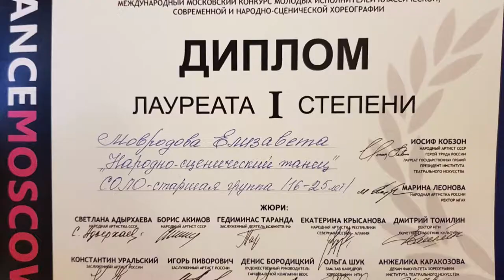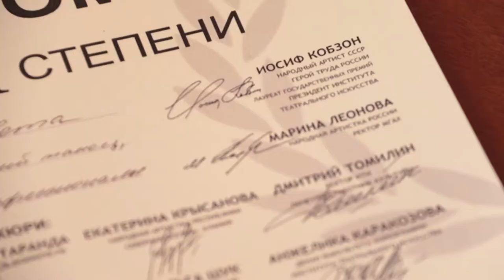Анапчанка прославляет город на всероссийских и международных конкурсах